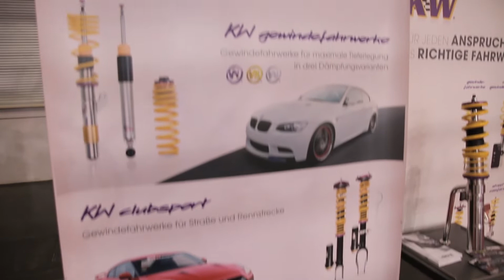Die MOBIL³ 2018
Was dich bewegt! - MOBIL³ verbindet die Themen Auto, Motorrad und Fahrrad. Egal, ob auf einem, zwei, drei oder vier Rädern: Wer das mobile Leben liebt, der kommt an dieser Messe in Chemnitz nicht vorbei: „Mobil³“ - die neue Mobilitätsmesse für Sachsen